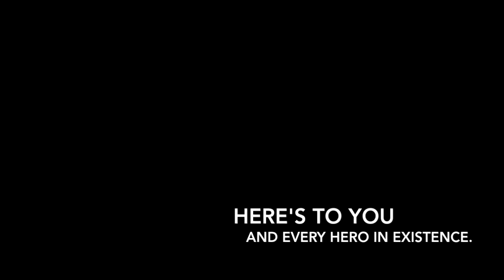Tape Deck Side B For Reels Album Preview